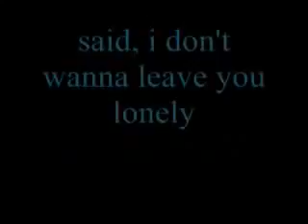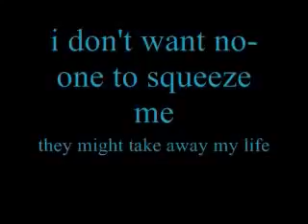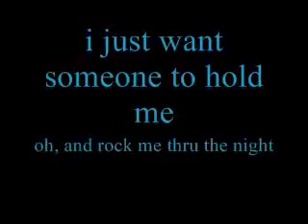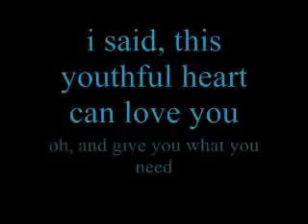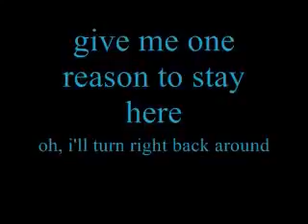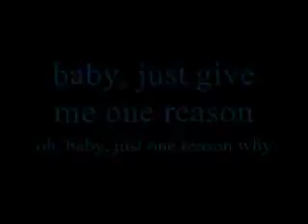March 4, 2016(26)